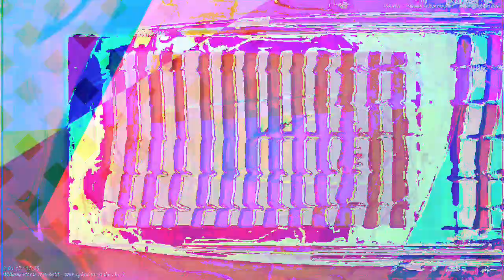[EPILEPSY WARNING] Movie 24 03 19 11h12m10s